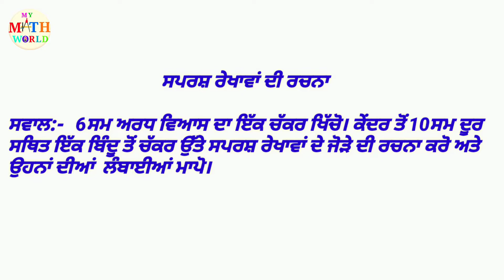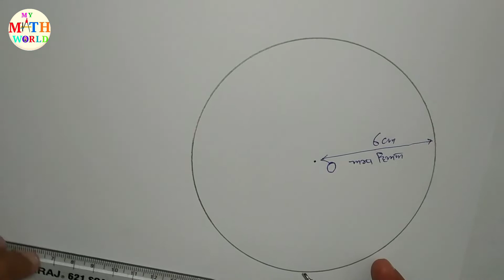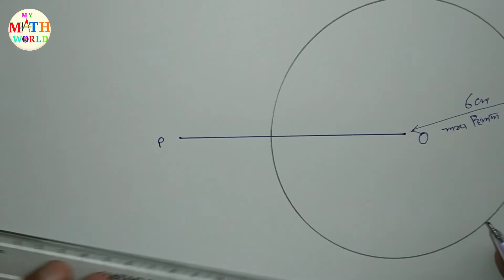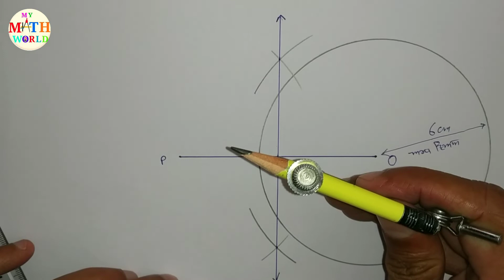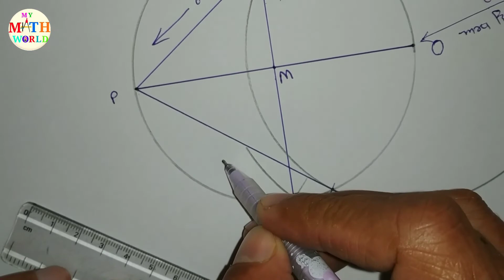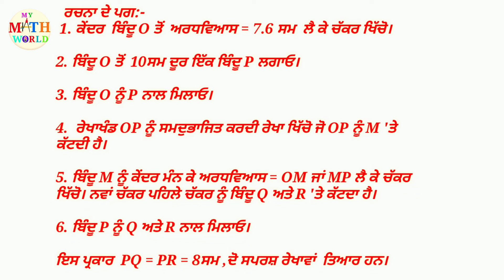Constructions 10th ; ਸਪਰਸ਼ ਰੇਖਾਵਾਂ ਦੀ ਰਚਨਾ, ਜਮਾਤ ਦਸਵੀਂ/ਅਭਿਆਸ-11.2/ਸਵਾਲ-1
My Math World

Class 10th, Ex.11.2, Q.1